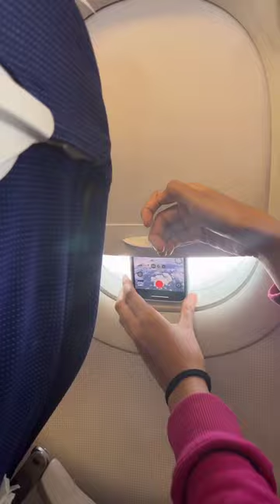Airplane Timelapse Hack| Instagram Video Hack